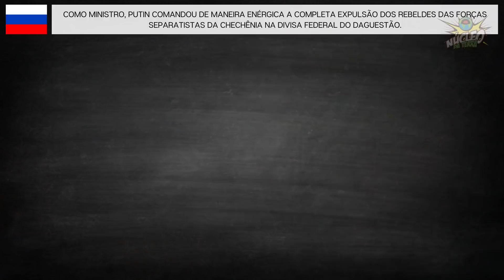Toda FORTUNA, MULHERES e PODER de VLADIMIR PUTIN da RÚSSIA!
Vladimir Vladimirovitch Putin, é o atual presidente da Rússia, além de ex-agente do KGB no departamento exterior e chefe dos serviços secretos soviético e russo, KGB e FSB, respectivamente.

Nasceu no dia 7 de outubro de 1952, foi casado de de 1983 a 2014 com Lyudmila Putina e comanda a gigante Rússia (direta ou indiretamente) desde 2000.

Hoje você vai conhecer mais de perto a história e vida do homem que pode ser o mais poderoso da atualidade.

Deixe nos comentários, o que você achou da vida de  VLADIMIR PUTIN.

BASE DE PESQUISA:

Guia de Viagem para a Russia

Documentários sobre a Russia
Matérias do Você Sabia sobre a Russia
Desfiles Militares na Russia
Copa do Mundo nos estádios da Russia
Matérias do Estevam sobre a Russia
Como é Viver na Russia
Documentários History sobre a Russia